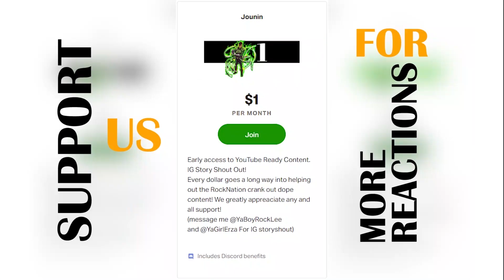Insane Action! The God Of High School Reaction Episode 7x8 Review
The God Of High School Episode 7x8 Reaction

The God of high school reaction